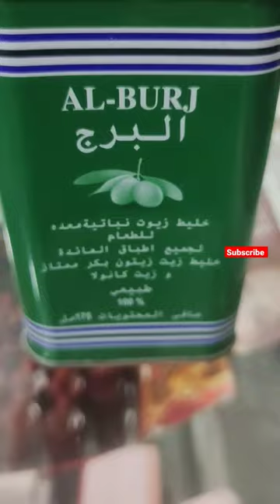AL-BURJ Olive Oil | Cristal Fancy